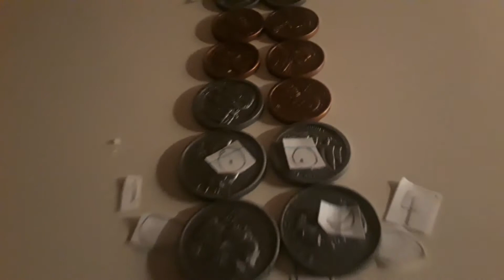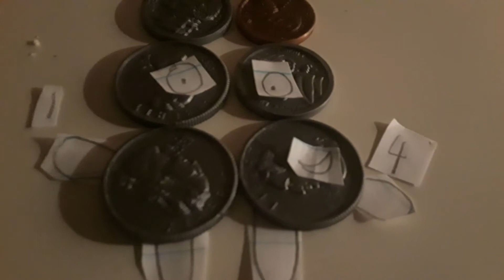Coin-erblocks: Showcase | Fourteen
I made 14 in fake coins